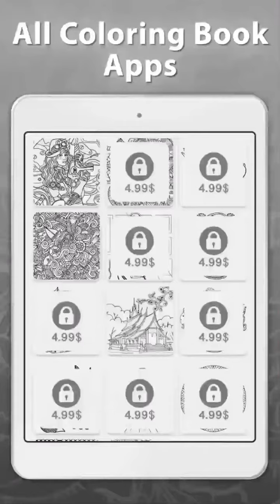Alone|| piano tiles